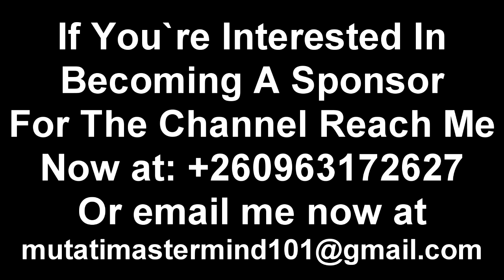Tayali Insults “UPND Cadres” That Recently Reported Edgar Lungu to Police PresidentHH "Watch This"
Tayali Insults “UPND Cadres” That Recently Reported Edgar Lungu to Police PresidentHH “Watch The Entire Video”